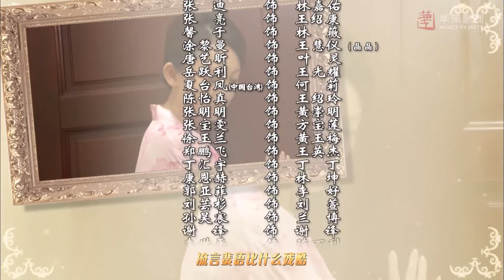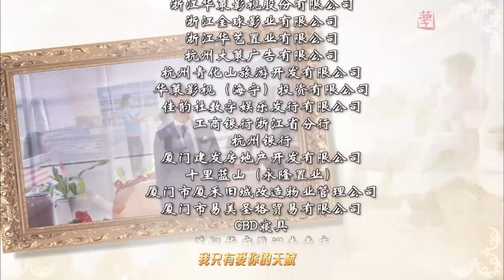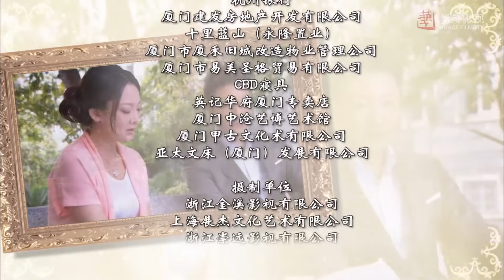出色言情剧《娇妻归来》39 | 高冷的富商大少爷与灰姑娘一起经历重重磨难的感动爱情故事